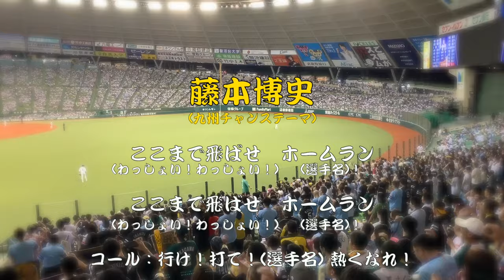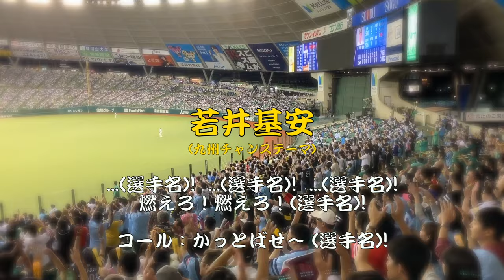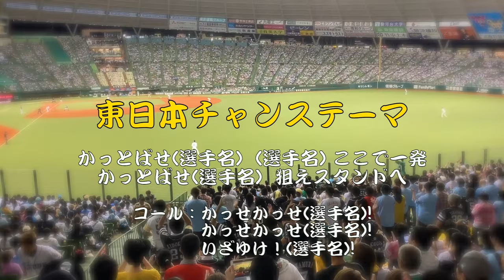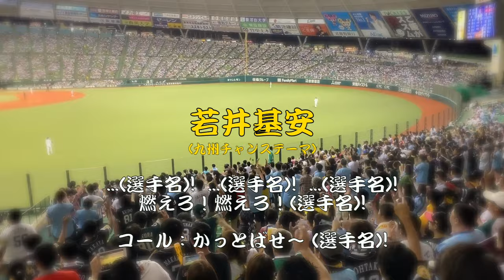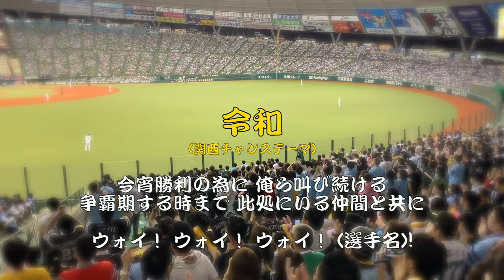【高音質】福岡ソフトバンクホークス チャンステーマメドレー(九州/関西/関東) 19.10.13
令和のコールが誤って記載しておりましたので再投稿となります。
お詫び申し上げます。ご指摘のコメントを頂き、ありがとうございました。

東日本チャンス→令和(関西)→藤本(九州)→アッチャン(東日本)→鷹の道(関西)→若井(九州)

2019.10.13 メットライフドーム